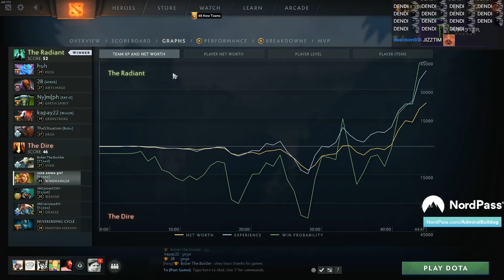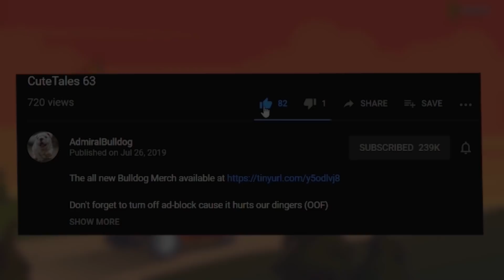Dendi And Bulldog Partake In A Little Tomfoolery VS Sing Stack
ADMIRALBULLDOG WINDRANGER MID WINDRANGER BUILD FUNNY DOTA MOMENTS DENDI SINGSING